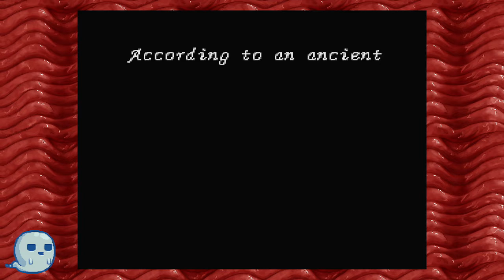Digital Devil Story: Megami Tensei Part 5